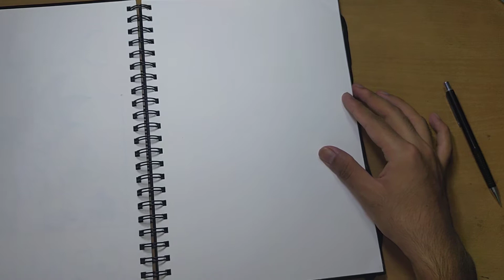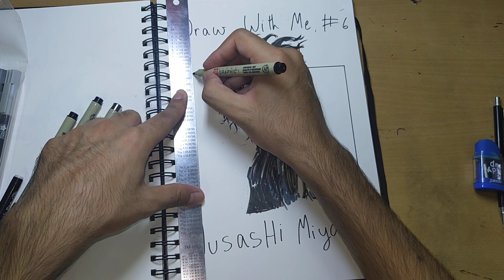DRAW WITH ME #6 🎨 | MUSASHI MIYAMOTO | ASMR (No Music No Voice)!!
try draw this better than me

I'm sure you'll easily be able to do it